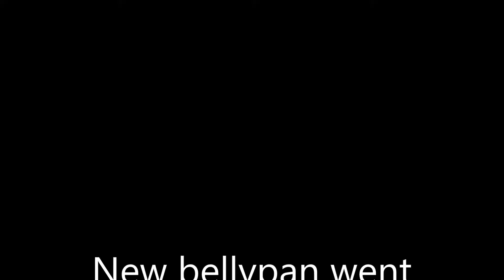Bandit 1200 belly pan respray part 6 - first run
After fitting the belly pan with the new clips, I take the Bandit for a short run.